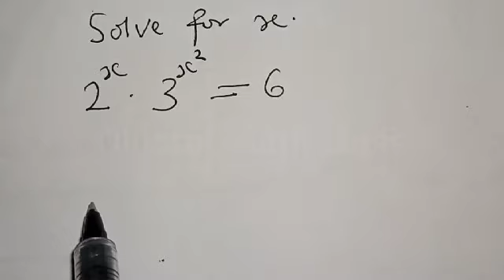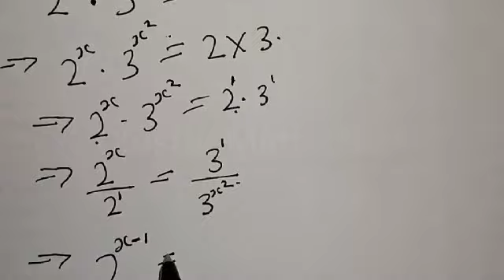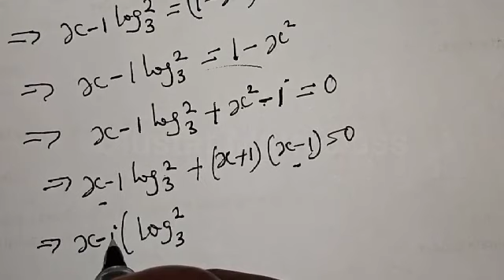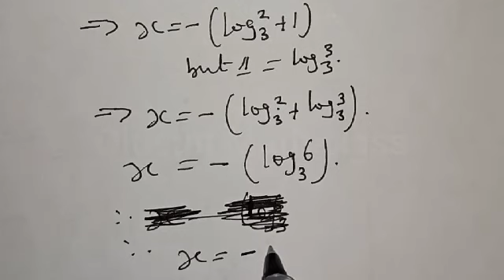Math Olympiad Question 2^x.3^x^2=6 | I Love This Trick!!! Just Try It and Give Your Comment...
In This video, you will learn how to solve nice Olympiad exponential equations quickly with this new trick.

You May Also Check For More Nice Math Videos @mathgist3706